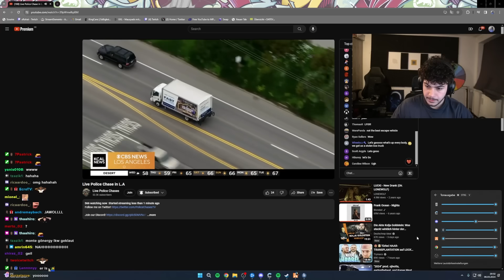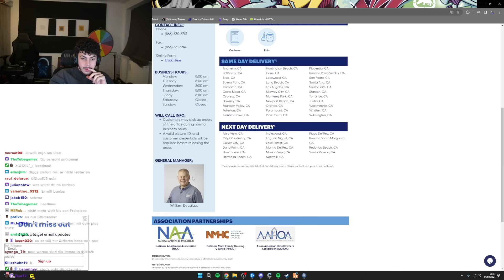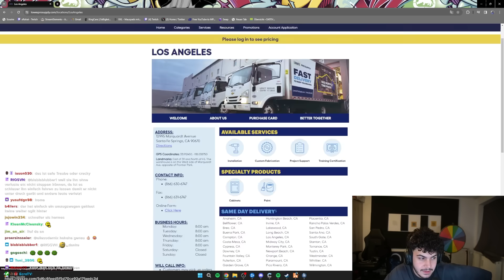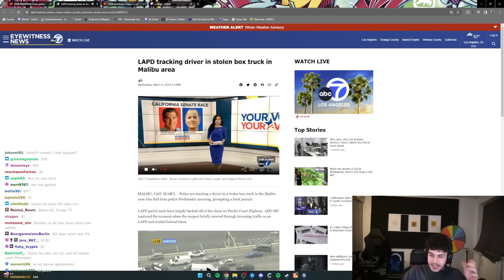VERFOLGUNG mit STRESS 🤬